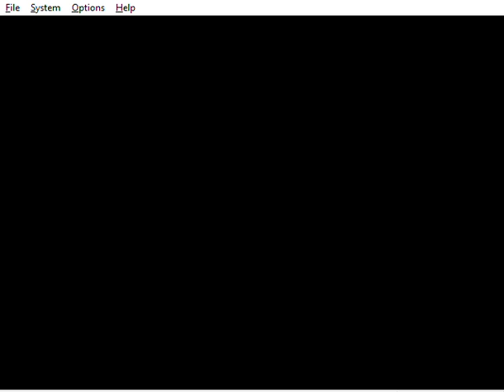Mario Tennis Project 64 Walkthrough Part 5 Tournament with All Characters